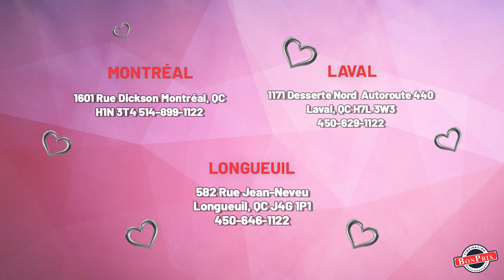LSE5613BD ( Cuisinières ) | BonPrix Électroménagers | Montréal, Laval et Longueuil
Liquidation d'électroménagers à Montréal:
1601 Rue Dickson
Montréal, QC
H1N 3T4

Liquidation d'électroménagers à Laval:
1171 Desserte Nord Autoroute 440
Laval, QC
H7L 3W3

Liquidation d'électroménagers à Longueuil:
582 Rue Jean-Neveu, Longueuil
QC J4G 1P1